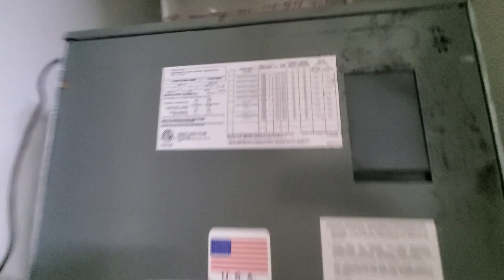Santa Rosa Ridge #2